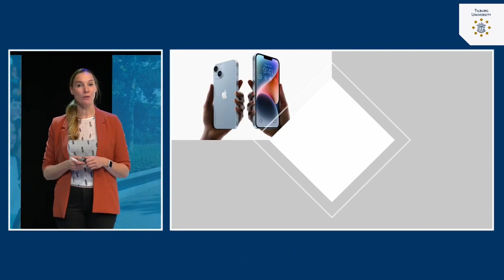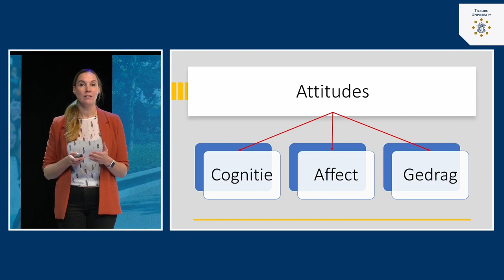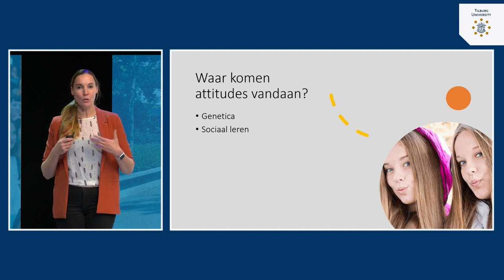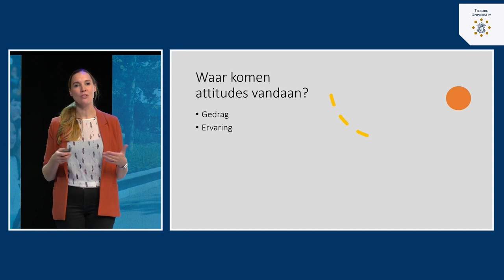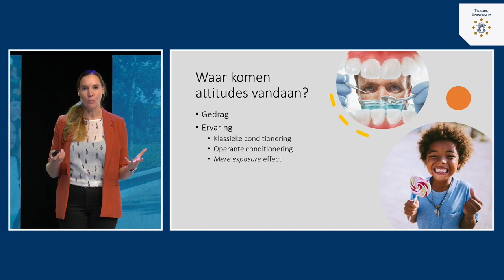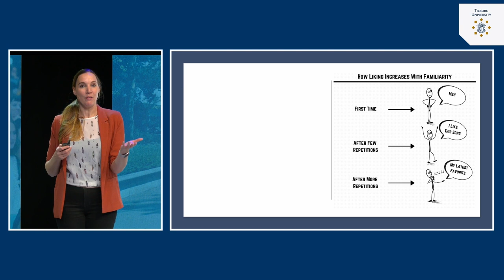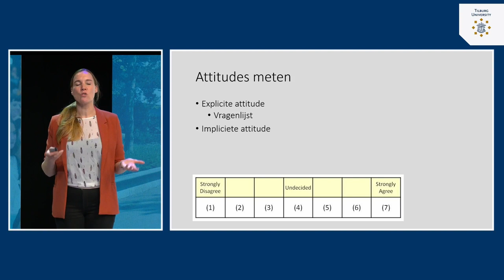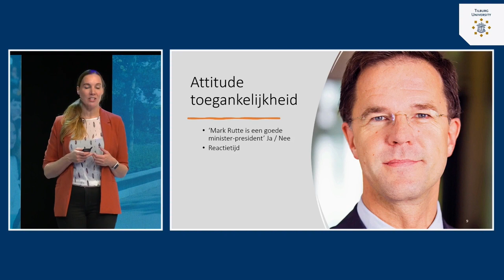Attitudes: De aard van attitudes | dr. Tila Pronk | Tilburg University | #7.1